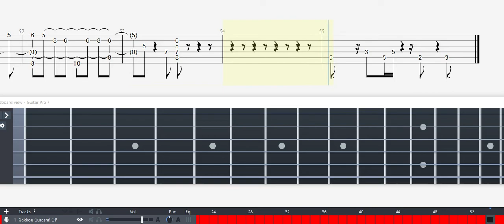Guitar Tab - I Want to Be Friends (School-Live!) OST Fingerstyle Tutorial Sheet Lesson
I Want to Be Friends (School-Live!) Guitar Tab

I Want to Be Friends
Anime: Gakkou Gurashi! (School Live!)
Artist: Gakuen Seikatsu-bu
Tabber: Brent Quinn